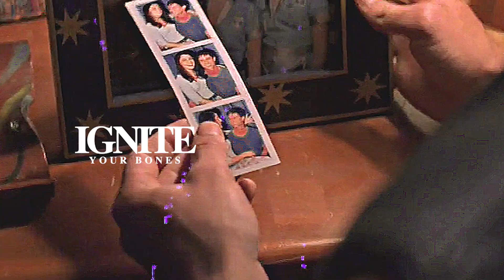multicouples | fix you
“…lights will guide you home and ignite your bones…”

This was seriously spur of the moment. I have been working on it pretty much non stop since yesterday. I has been exhausting but I am actually so proud of it.
I mean this song is one of my all time favourites. It’s so beautiful and honestly, It makes me cry!

Plus am I allowed to say that the new colouring I made actually looks so nice?